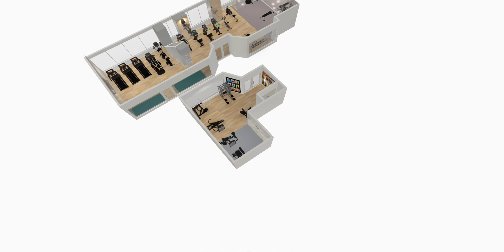3D WalkThrough Two Liberty Place Ver 2.0 080323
The fitness amenity has become the first and foremost amenity in the private and commercial multi-housing market. Investing in the communities single most important amenity is a health and lifestyle necessity while adding a unique and upscale "Curb Appeal" this is a double win

As a veteran in the industry, with 43 years' experience. I'm here to guide you with a well thought out approach on how to position this important amenity upgrade to the community. My approach is to provide a wide variety of information to help guide the decision makers to be well informed and come to an intelligent and well informed decision.